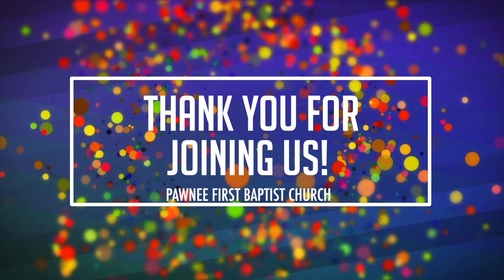August 14, 2022 // Sunday Sermons